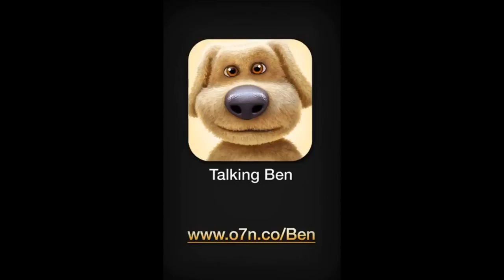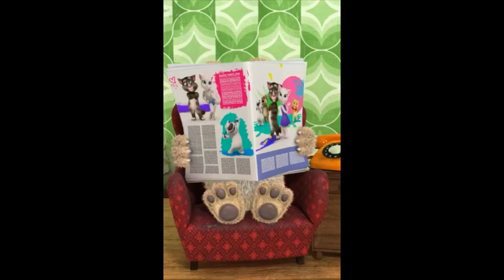Talking Tom And Ben The Series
Talking Tom and Ben are in a new series. First talking Tom things the song you guys might now, and then talking then goes crazy and then find out.